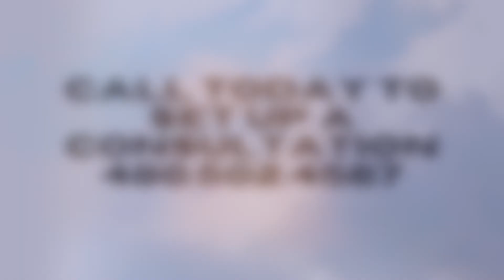Liposuction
In this video Dr. Berardi performs liposuction on a patient and describes different types of surgical devices called cannulas. Check out the before and after pictures! How cool is that?

📍 8900 E Bahia Drive Suite 110